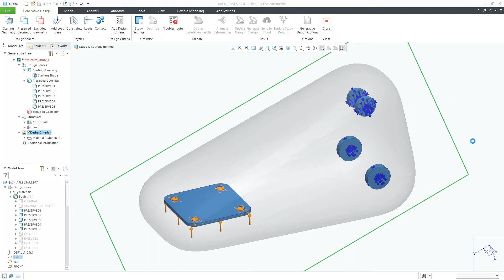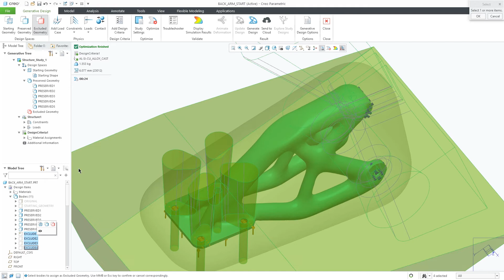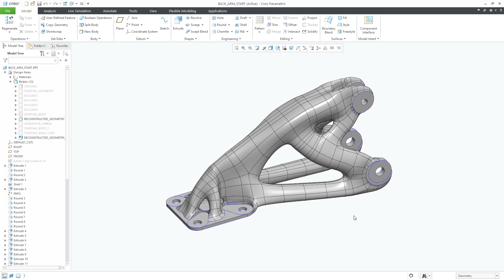Automatic Envelope for Generative Design | Creo 8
When you upgrade to Creo 8 and use Topology Optimization Extension, Creo Parametric will automatically create the starting geometry envelope when it is not manually defined. This capability increases your engineering productivity by removing the need to create and define a body to be used for the starting geometry. It enables you to explore alternative design solutions without the restrictions introduced by the manually defined starting geometry.